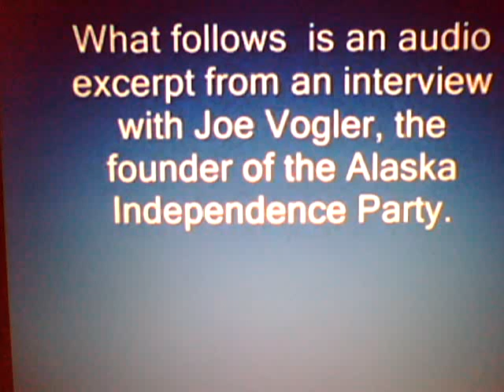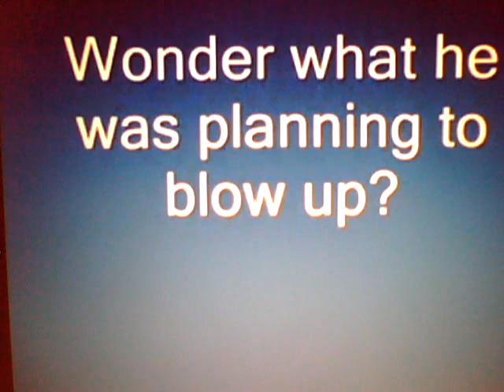JOHN MCCAINS VOTER FRAUD OFFICES - REGISTERING ILLEGAL ALIENS AS US VOTERS